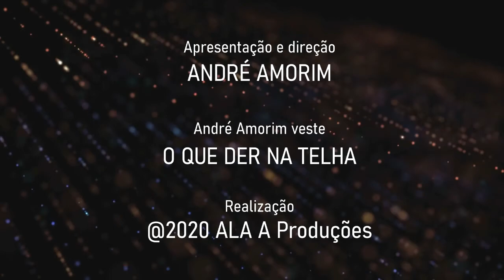Jornal André Amorim - 13/07/2020